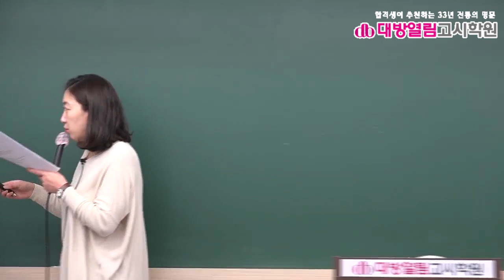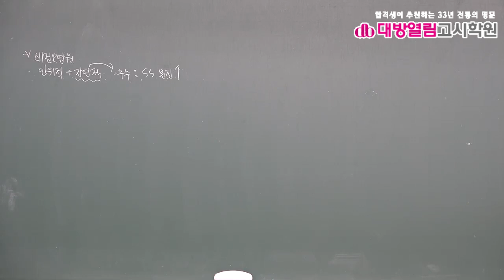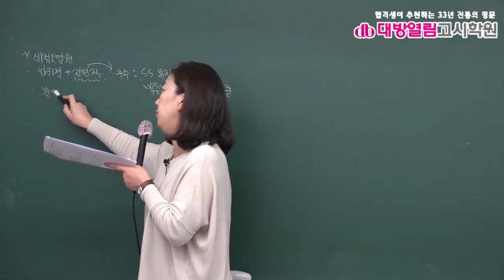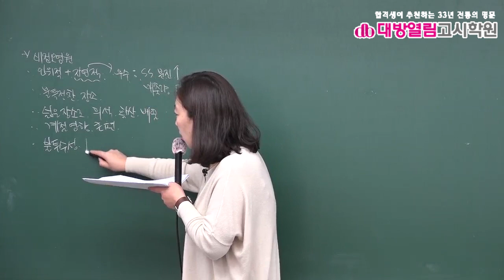환경직공무원 환경공학 기출분석 및 단원별 문제풀이 3